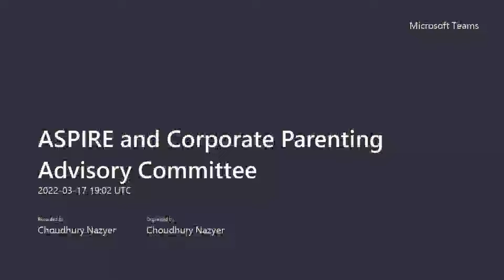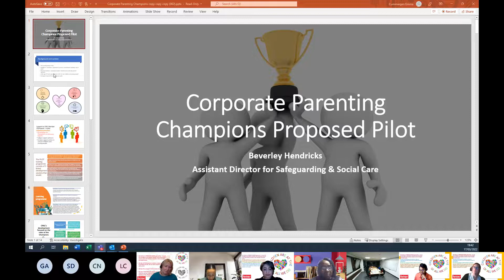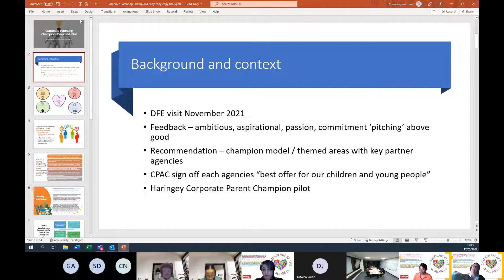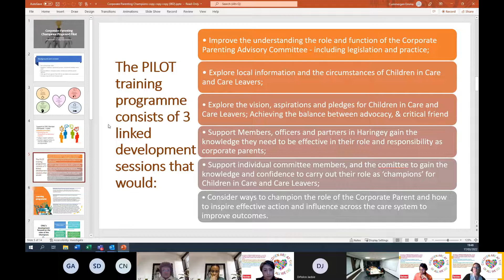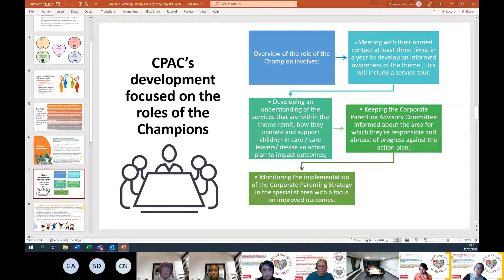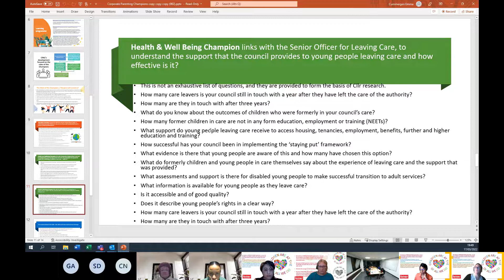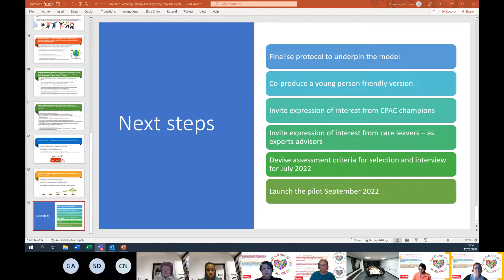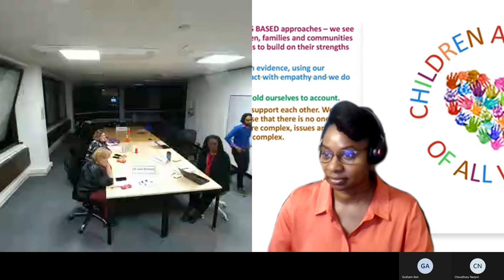Corporate Parenting Advisory Committee - 17 March 2022